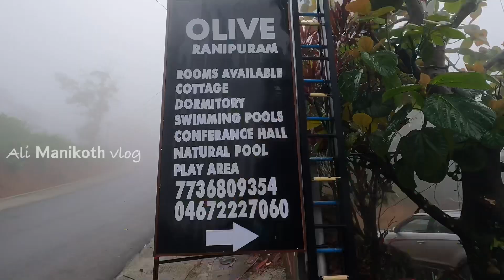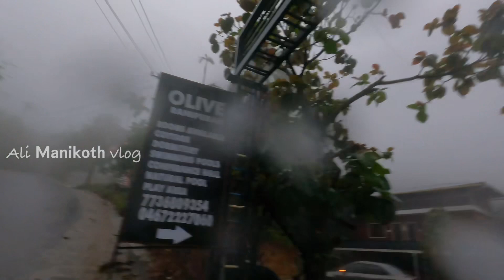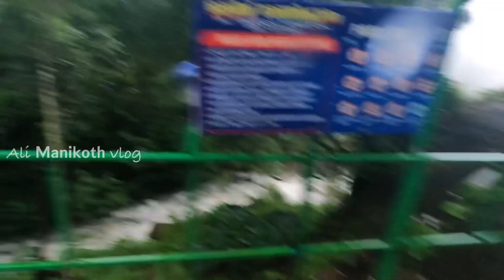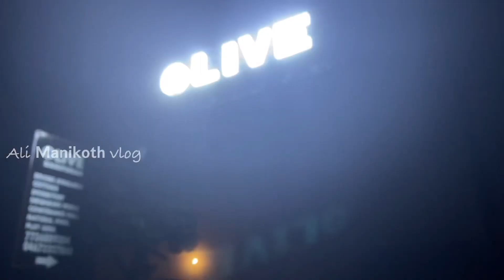Kasargod ജില്ലയിലെ/ Mini munnar/Ranipuram￼￼￼￼/ali manikoth vlog ￼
Kasargod ജില്ലയിലെ/ Mini munnar/Ranipuram/ali

കേരളത്തിന്റെ വടക്കേ അറ്റത്തുള്ള ഒരു പ്രശസ്തമായ വിനോദസഞ്ചാര കേന്ദ്രമാണ് റാണിപുരം. കാസർഗോഡ് സ്ഥിതി ചെയ്യുന്ന ഇത് സമുദ്രനിരപ്പിൽ നിന്ന് 750 മീറ്റർ ഉയരത്തിലാണ് സ്ഥിതി ചെയ്യുന്നത്. ഇടയ്ക്കിടെ ആനക്കൂട്ടത്തെ കാണാൻ പോലും കഴിയുന്ന ഒരു മികച്ച പിക്നിക് സ്ഥലമാണിത്. ഒരിക്കൽ മടത്തുമല എന്നറിയപ്പെട്ടിരുന്ന ഇത് കർണാടകയുടെ അതിർത്തിയിലാണ്, ഈ പ്രദേശത്തെ ഏറ്റവും മികച്ച ട്രെക്കിംഗ് പാതകളുമുണ്ട്. ഈ റൂട്ടിൽ സ്ഥിരം ബസുകൾ ലഭ്യമാണ്, ജീപ്പ് യാത്രകൾ ഞങ്ങളുടെ എല്ലാ സന്ദർശകർക്കും പ്രിയപ്പെട്ടതാണ്. നിത്യഹരിത ഷോല വനങ്ങളും മൺസൂൺ വനങ്ങളും പുൽമേടുകളും ഉൾപ്പെടുന്ന വൈവിധ്യമാർന്ന സസ്യങ്ങൾ, ദൈനംദിന ജീവിതത്തിന്റെ കാഠിന്യത്തിൽ നിന്ന് അൽപസമയം വിശ്രമിക്കാനും വിശ്രമിക്കാനും ഒരു നല്ല സ്ഥലമാക്കി മാറ്റുന്നു.